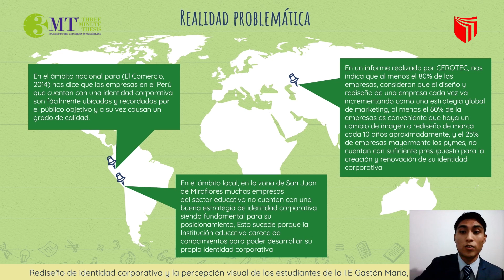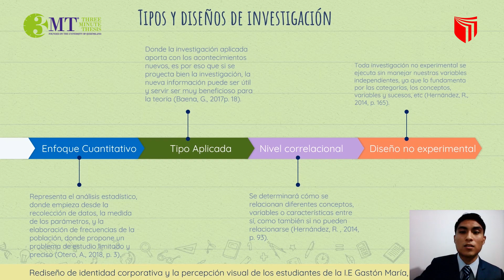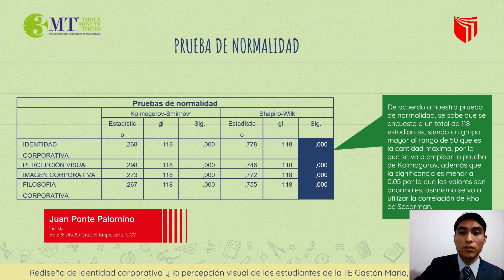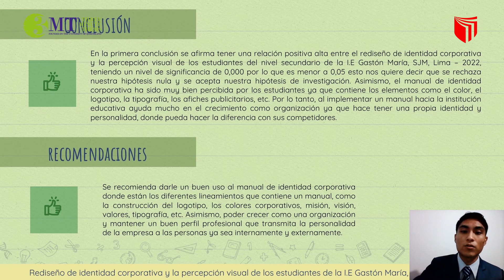UCV 3MT - 3.ª edición: Juan Diego Ponte Palomino - Arte y Diseño Gráfico Empresarial